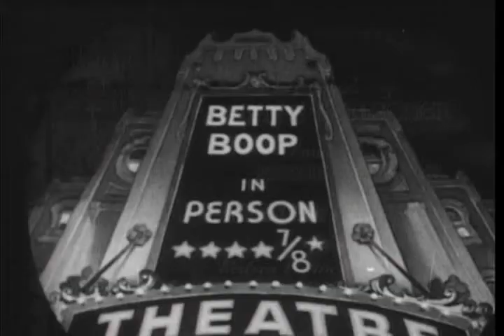Pudgy Takes a Bow-Wow (1937) : Betty Boop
A marquee advertises "Betty Boop in Person" (and gives her 4 and 7/8 stars) at the theatre. Betty leaves Pudgy in her dressing room while she goes to perform her stage show. Her show involves singing a song, then impersonating a Chinese man and an Italian organ grinder. While she's singing, a kitten comes to the dressing room and Pudgy gets out and begins chasing it. They get onto the stage, and in the orchestra pit, and become part of the act, upstaging Betty.